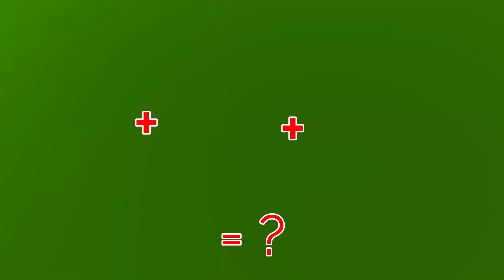Mickey Mouse Clubhouse Fusion Pokemon Pidgeotto + Rattata = ? What Is The Outcome?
Hallo Guys!
This Videos Just Entertaiment :D
Let's Enjoy!!!